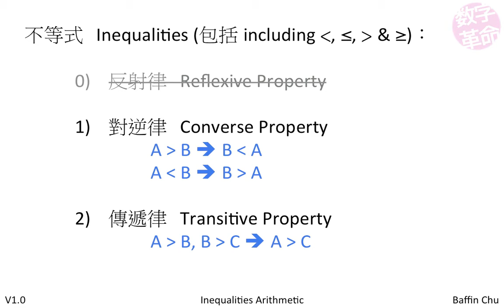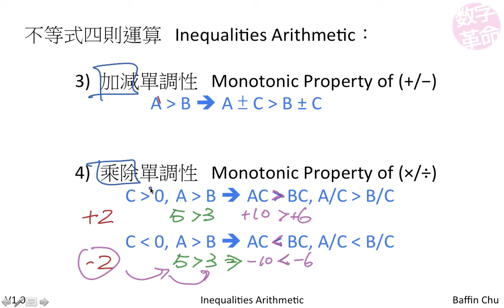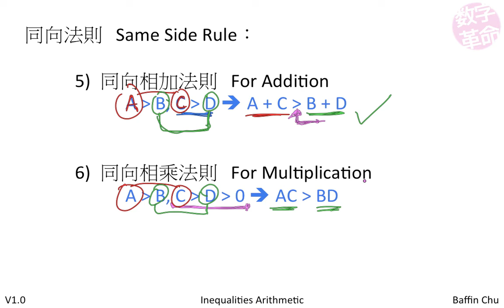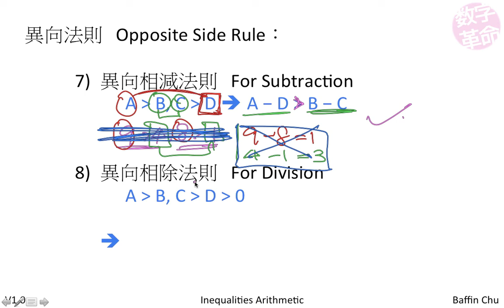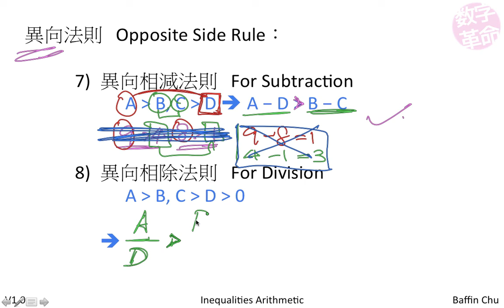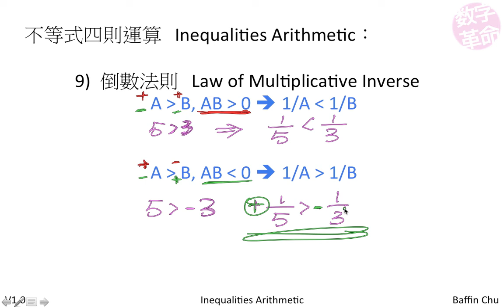Test - 不等式四則運算 Inequalities Arithmetic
不等式四則運算 Inequalities Arithmetic
單向特性 Monotonic Properties
同／異向法則 Same/Opposite Side Law
倒數法則 Law of Multiplicative Inverse